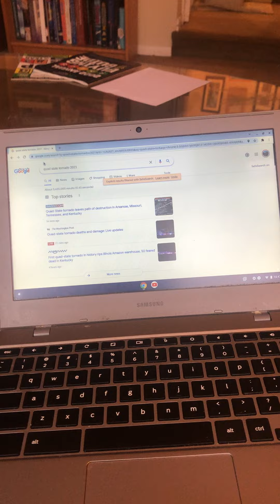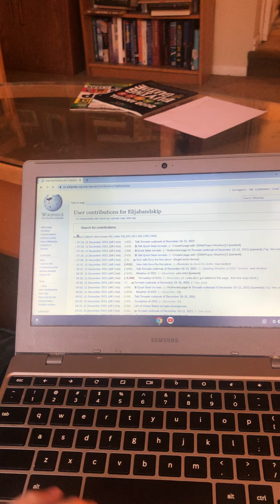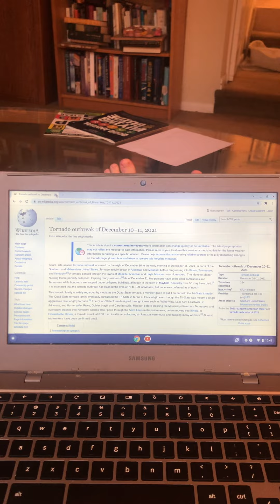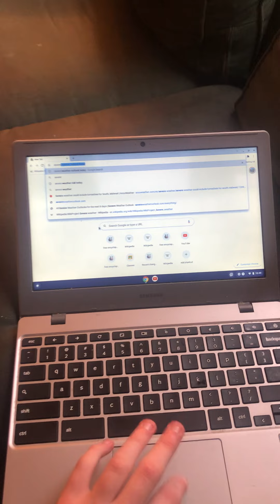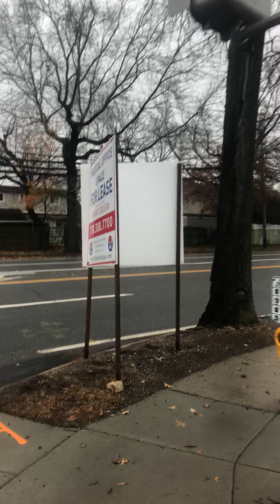Analyzing the Mayfield tornado